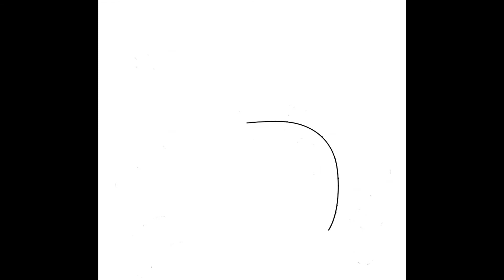Зураг зурах 9 Хэрхэн хавч зурах вэ? habch zurah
Хэрхэн хавч зурах вэ?